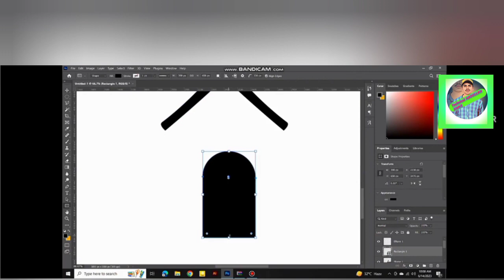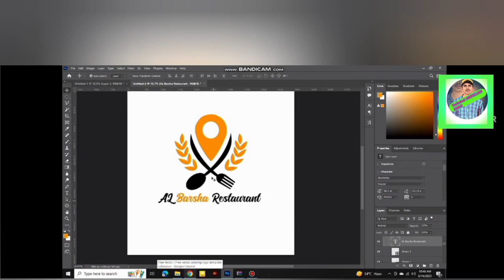Professional Logo kaisy bnaiy - Pixel lab tutorial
How to make Professional thumbnail
Professional Logo kaisy bnaiy

logo design
GFXMentor
Design logo android
design logo pixellab
 youtube channel logo design in android
 logo in pixellab
 logo in android
 Shiva Ram logo design
 Shiva Ram Edits
 mr logo.
logo design
GFXMentor
Design logo android
design logo pixellab
 logo in pixellab
 logo in android
 Shiva Ram Edits
 mr logo.

# logodesigninandroid
# logoinpixellab
mr logo.

logo design
GFXMentor
Design logo android
design logo pixellab
 logo in pixellab
 logo in android
 Shiva Ram Edits
 mr logo.

logo design
GFXMentor
Design logo android
design logo pixellab
 logo in pixellab
 logo in android
 Shiva Ram Edits
 mr logo.